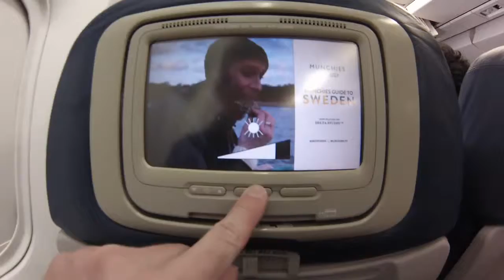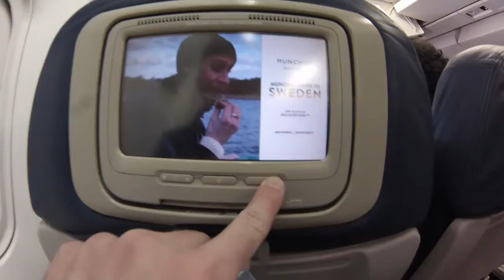My Dragon Con 2015 Experience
Want to get into Stock trading? Sign up with Robinhood and get a free stock It was a lot of fun!

Here's the whole scoop on the alien abduction panel, which was my favorite panel

Big thanks to Russell for the footage he recorded. Also thnx to the authors of the sounds & music I used in this vid: